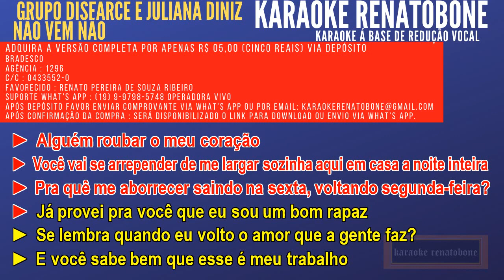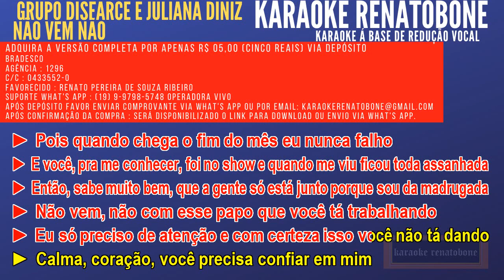NÃO VEM NÃO GRUPO DISFARCE & JULIANA DINIZ KARAOKE AMOSTRA